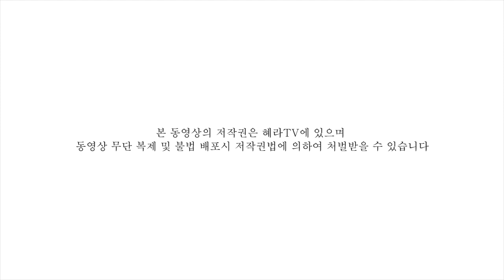[혜라TV] 기도하고 맡겼더니